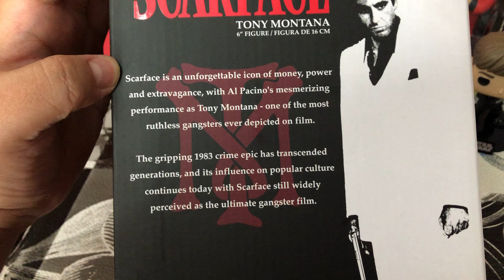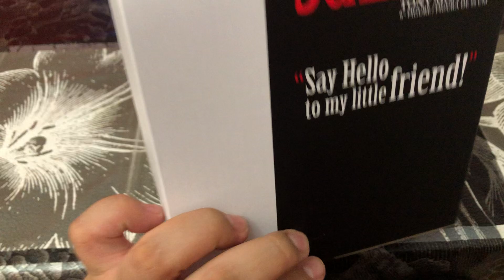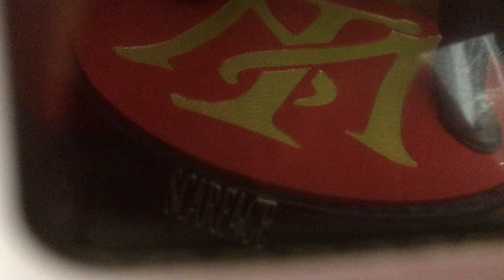Figura Scarface Say Hello To my Little Friend